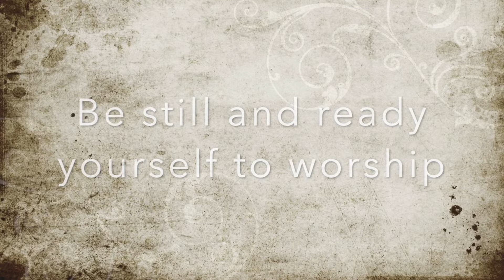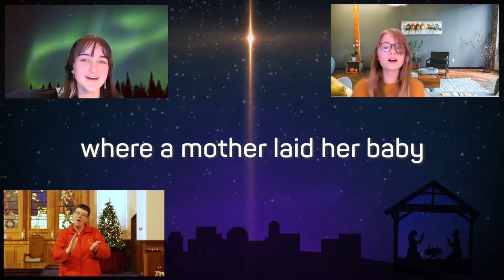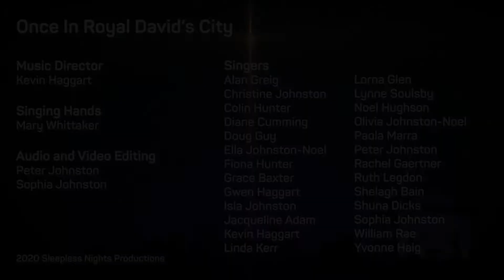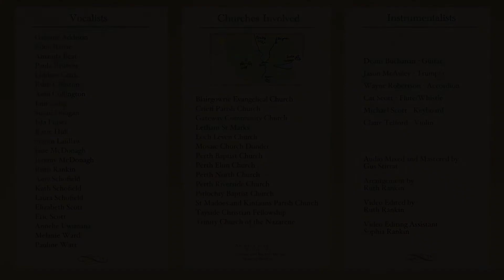Clydebank Waterfront Parish Church - Sunday Worship, 3rd January 2021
Sunday Worship, 3rd January 2021 (with Rt Rev Dr Martin Fair)